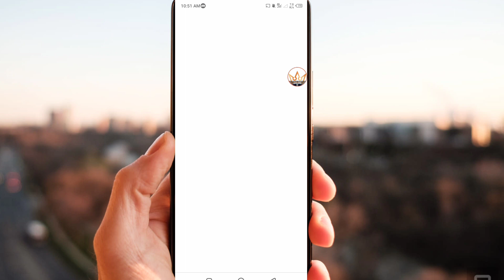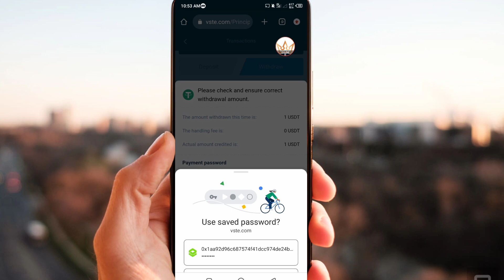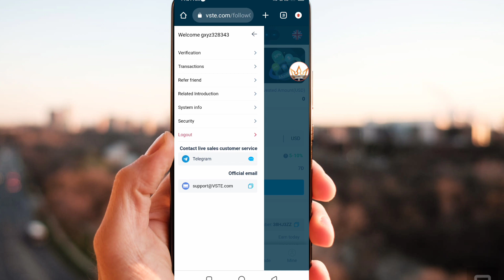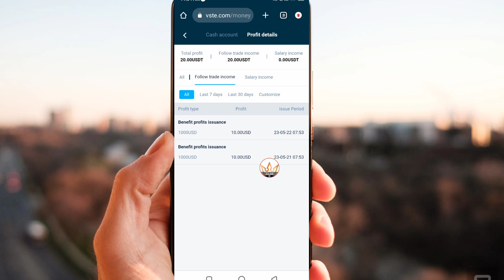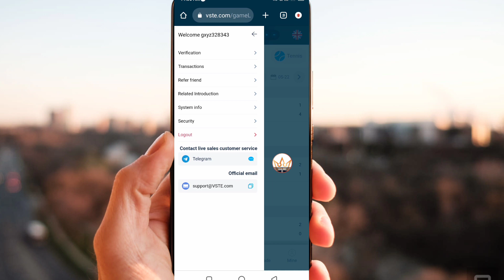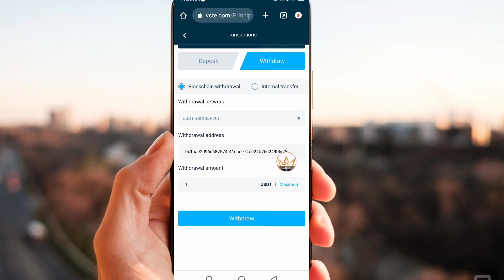$1000 No deposit bonus Without Kyc | trading without investment | Best Crypto part-2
Reffral Code:
ogUYyN6A

For Paid Group joining join brokers in Any My ib
Recommended Brokers
(1)Exness:

Reffral code
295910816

Video Quarry:
1. No deposit Bonus Forex
2. No deposit bonus forex trading
3. No deposit bonus 2023
4. No deposit bonus forex 2023 pakistan
5. No deposit bonus app
6. No deposit bonus forex old broker
7. No bonus forex 2023 pakistan
8. bonus forex trading
9. No deposit bonus trading
10. No deposit bonus broker 2022
11. 100% Deposit bonus
12. Bid deposit bonus update
13. Hotforex Bonus claim,
14. new update bonus
15. 100% margin support bonus
 earn money online
 earn money
binance
earn money in India
 binance trading
 binance earn
binance offers today
 binance offers